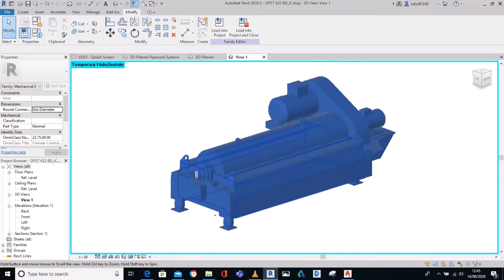Centrifuge 3D Model Creation and Site Build Installation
ATM Site Modelling create 3D objects from 2D engineering drawings and develop modelling blocks and families for site models. This short video shows a centrifuge being modelled from 2D dimensioned drawings and the centrifuge site model block for a DAF sludge process in the food industry.